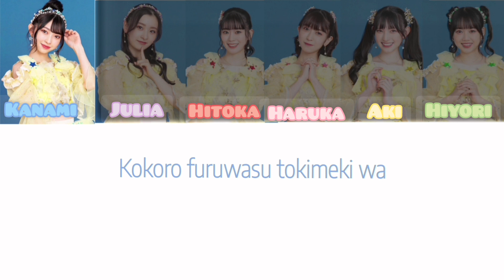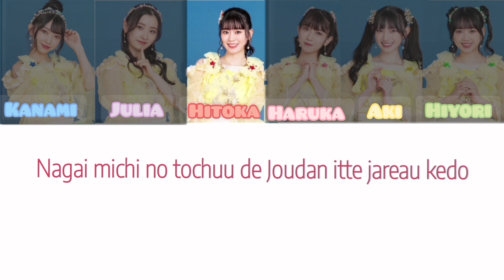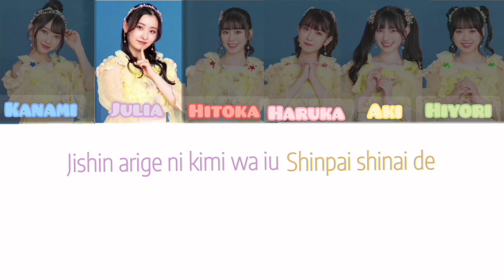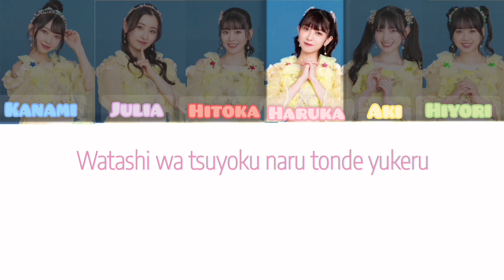Cho Tokimeki♡Sendenbu [Star] romaji color CODED LYRICS